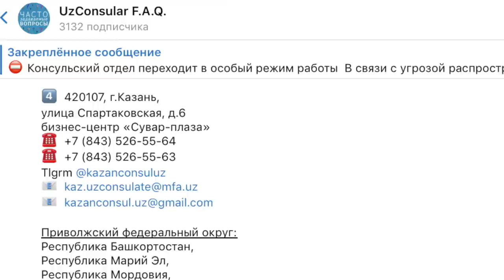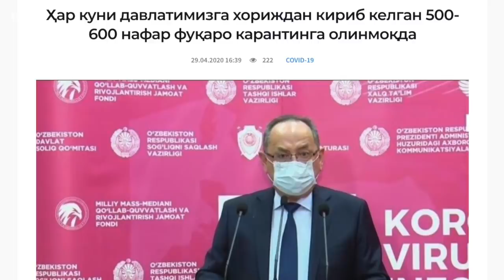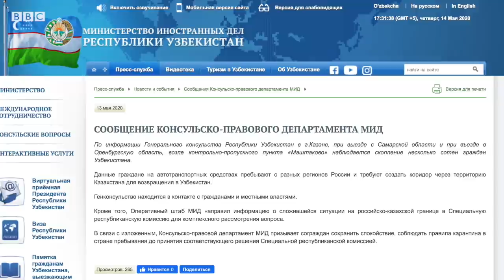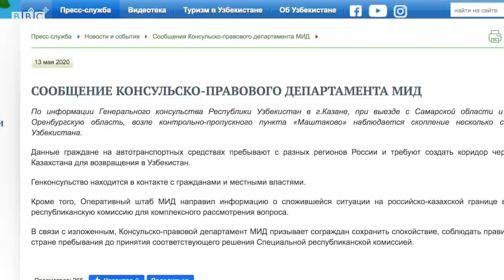Россия-Ўзбекистон: чегарадаги 598 муҳожирнинг тақдири нима бўлади? O'zbekiston - BBC Uzbek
Автобусларда тунаётган муҳожирлар ортга қайтариладими ёки ҳукумат ватанга қайтаришга чора топадими? Чегаралар ёпиқ пайтда ўзбекистонликларни йўлга чиқишга нима мажбур қилди?

Қарийб, 10 кундирки, Самара вилоятидан чиқиш ва Оренбург вилоятига киришдаги Большечерниговский туманида, “Маштаково” назорат-ўтказиш пункти яқинида 98 та автомобиль колоннаси тизилиб турибди: 89 та енгил автомобил, 7 та минивэн ва 2 та автобус (ҳар бири 50 ўринли).
Уларда жами 598 нафар Ўзбекистон фуқаролари бор, ораларида 42 нафар аёллар ва 9 нафар болалар билан бирга.

Бу меҳнат муҳожирлари карантин бошлангунича Россияда ишлаб оила боқишарди. Март ойидан бери ишсиз ва пулсиз қолган мигрантлар ватанга қайтиш умидида йўлга чиқишганди.
Айни пайтда ҳаво ва темир йўлларнинг халқаро қатновлари тўхтатилган. Транспортда Ўзбекистонга бориш Оренбург ҳудуди ва Қозоғистон орқали юришга тўғри келади. Аммо Оренбург вилояти ҳокимияти ҳудудлардаги коронавирус пандемияси тарқалиши ҳавфи билан боғлиқ вазият сабабли муҳожирларни ўтказишни рад этди.
Шу тариқа 598 нафар ўзбекистонлик бир неча кундирки, автомобилларда яшашмоқда. Уларнинг тақдири қандай кечади?

Консуллик телефони «жим»,
ҳокимият егулик ташиётганини айтди

Шу саволга жавоб олиш мақсадида Би-би-си ўзбек хизмати билан Ўзбекистоннинг Қозон шаҳридаги консуллиги билан боғланишга ҳаракат қилди. Қайта-қайта уринишимизга қарамай,  расмий манбаларда кўрсатилган телефон рақамларга уланишнинг имкони бўлмади.
Сўнг саволимизни ўзбекистонлик муҳожирлар бўлиб турган Большечерниговский туман маъмуриятига бердик. Ҳокимият ахборот хизмати бизга туман ҳудудида бўлиб турган Ўзбекистон фуқароларига яратилган шароитлар ҳақида маълумот берди.

- Уларга егулик ва ичимликларни ҳокимиятимиз вакиллари элтишмоқда. Ўзбек диаспоралари ҳам келиб ҳолларидан хабар олишмоқда, озиқ-овқат маҳсулотлари келтиришмоқда. Муҳожирлар вакилларимизга Оренбург полицияси барибир раҳм қилиб, ўтказиб юборишидан умид қилишаётганини айтишган. Аммо вазият жиддий, бу Самара ва Оренбург вилоятлари раҳбарияти назоратидаги масала.

Россия ва Ўзбекистон Ташқи ишлар вазирликлари  мазкур вазият бўйича келишиб, бир қарорга келмагунликларигача, муҳожирлар 500 ўринлик чодирларда вақтинча яшаб туришади, -  Большечерниговский туман маъмурияти ахборот хизмати.

Полиция куну тун қўриқламоқда

Оренбург вилояти маъмурияти эса Би-би-си ўзбек хизматига Ўзбекистон фуқароларининг Большая Черниговка қишлоғи ҳудудига тўпланиши 11 майдан бошланганини билдирди.
- Хорижликлар бу ҳудуд орқали Ўзбекистонга қайтиш мақсадида бўлишган. Аммо Қозоғистон чегараси ёпиқлиги боис, улар мураккаб вазиятга тушиб қолишган. Улар 11 майдан буён куну тун полиция ҳодимлари назоратида, - деди ахборот хизмати.
Маъмурият вакилининг айтишича, ўзбекистонликлар туриб қолган ҳудудда вилоят Ички ишлар бошқармаси Россгвардиянинг 20 нафар, пост-патрул хизматининг 22 нафар ходимлари ва йўл-патрул хизматининг 3 экипажи навбатчиликда ишлашини ташкиллаштирган.
- Ўзбекистон фуқаролари ўзини яккалаш тартибига асосан, маҳаллий аҳоли билан мулоқотда бўлмасликлари чора-тадбирлари кўрилмоқда. Улар ичимлик суви, егуликлар, ўзини ҳимоялаш воситалари билан таъминланмоқда. 14 май ҳолатига кўра, мураккаб вазиятлар қайд этилмаган, - билдирди ахборот хизмат вакили.

«Қолай десанг, пул йўқ, кетай десанг йўл йўқ»

Москвада бир муҳожир ҳозирги шароитда пулсиз қанча яшаши мумкин?  Айни пайтда пойтахтда қолаётган Бахтиёр ўз харажатлари ҳақида гапириб берди:
- «Бир ойда ўртача 35 минг рубль пул топаман. Шундан ҳар ой ўртача 400 долларини уйга пулни юбораман. Ўзимизнинг еб ичишимиз, квартира ижараси ва патент тўловига ўртача 15 000 рубль олиб қоламан.
Яхшики, апрель ойида патент тўлови вақтинча бекор қилинди, тўламадим.  Барибир тўламоқчи ҳам эмасдим. Чунки патентга асраган пулимни апрель ойи учун квартирага тўлагандим.
Март ойидан бери қўлимдаги 7 000 рубль пулни тежаб-тергаб, 2 ойга яқин  вақтда еб-ичишимга сарфладим. Май ойига келиб, на квартира учун ва на озиқ-овқатимга пулим қолмади.
Жуда ғалати вазият: ишлай десанг, иш йўқ. Қолай десанг, пул йўқ. Кетай десанг, йўл йўқ.
Яна олдинда карантиндаги 3 хафта бор. Нима қилишимиз керак?»

Мигрантлар нега йўлга чиқди?

Шу чорасизлик муҳожирларни таваккал қилишга етаклади.
Москвада карантиннинг 7-чи хафтаси кетмоқда. 26 мартдан буён ишсиз қолаётган меҳнат муҳожирларининг яшаш учун пуллари қолмаган. Еб-ичишларидан ташқари квартира ижарасига тўлашга пул керак.
Ишсиз мигрантларнинг кучи бир ой кун кўришга етди. Москвада вазият ёмон: вирус ҳавфи кундан кунга ортиб, карантин муддати узайтирилиши эҳтимоли кучайди.

Кутишдан бошқа чора йўқ

Ватанга қайтишга илҳақ бўлиб кўчада тунаётган муҳожирлар расмийларнинг жавобларини кутишмоқда. Ва бошқа чоралари ҳам йўқ.
Москванинг ўзида бир ярим миллиондан зиёд меҳнат муҳожирлари бор. Чегара олдида қолиб кетган  598 мигрант чорасиз миллионларнинг бир томчиси.